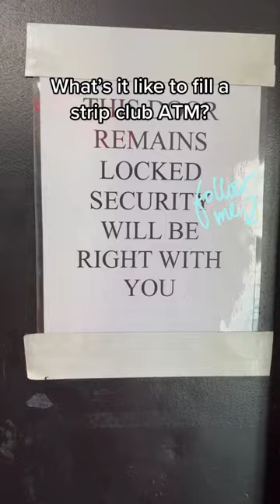What's it like to fill a strip club ATM?